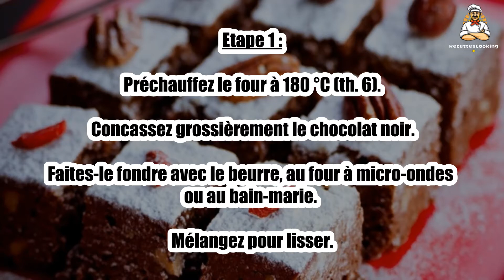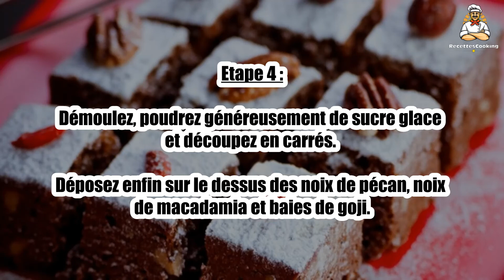Recette : Brownies à la poudre d'amande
Bonjour à tous, aujourd’hui recettescooking.com vous présente la recette suivante : Brownies à la poudre d'amande

TEMPS TOTAL : 35 min
Préparation : 15 min
Cuisson : 20 min

Ingrédients :

200 g de chocolat noir
250 g de beurre
4 œufs
180 g de sucre en poudre
1 sachet de sucre vanillé
1 pincée de sel
150 g de farine
80 g de poudre d’amandes
50 g de cerneaux de noix concassées
Sucre glace

Pour la finition : quelques noix de pécan, noix de macadamia et baies de goji

Etape 1 : Préchauffez le four à 180 °C (th. 6). Concassez grossièrement le chocolat noir.

Faites-le fondre avec le beurre, au four à micro-ondes ou au bain-marie. Mélangez pour lisser.

Etape 2 : Dans une jatte, fouettez les œufs avec le sucre en poudre, le sucre vanillé et la pincée de sel jusqu’à blanchiment.

Incorporez le mélange beurre-chocolat fondu, puis la farine, sans faire de grumeaux, et enfin la poudre d’amandes et les noix.

Etape 3 : Beurrez et farinez un plat à four et versez-y la préparation.

Enfournez pour 20 min. Laissez refroidir, puis placez au réfrigérateur 1 h.

Etape 4 : Démoulez, poudrez généreusement de sucre glace et découpez en carrés.

Déposez enfin sur le dessus des noix de pécan, noix de macadamia et baies de goji.